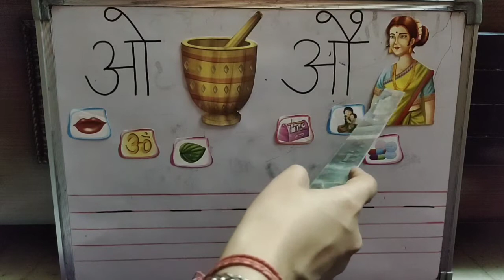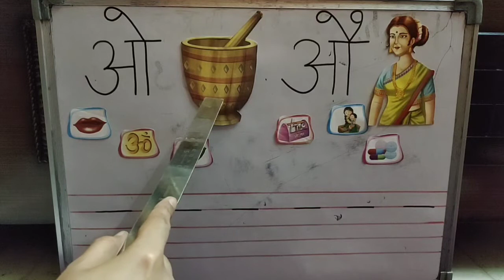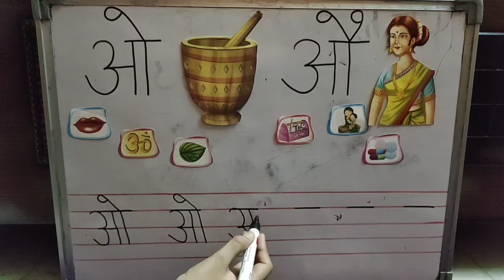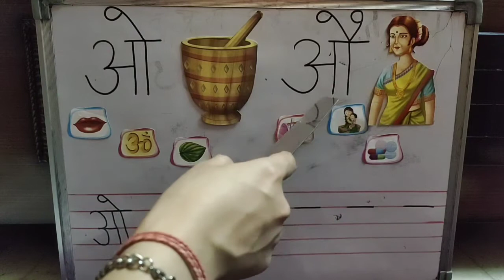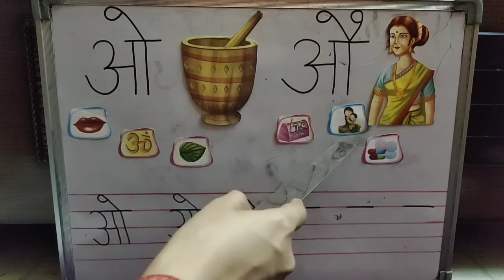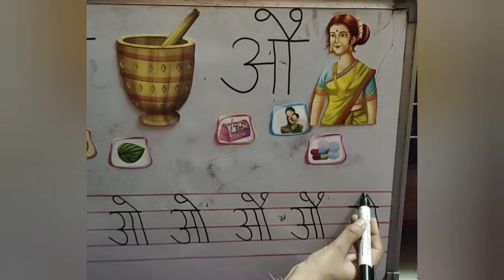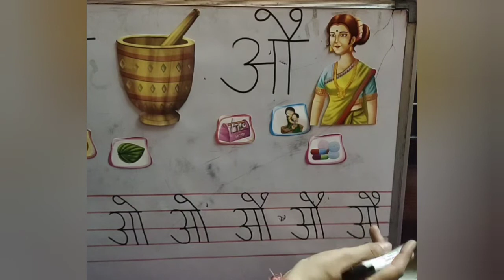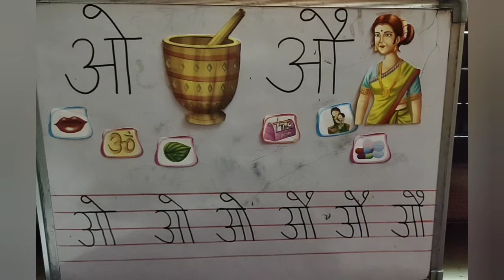आओ पढ़ें और लिखें ✍️ ( ओ और औ)